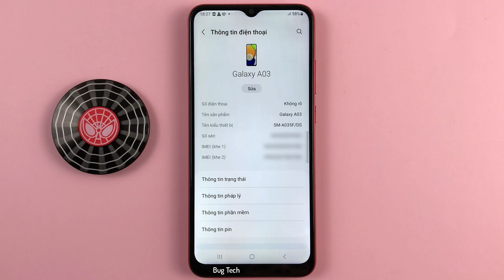Cách vuốt xuống trên màn hình chính để xem ngăn thông báo trên Samsung A03 Android 13